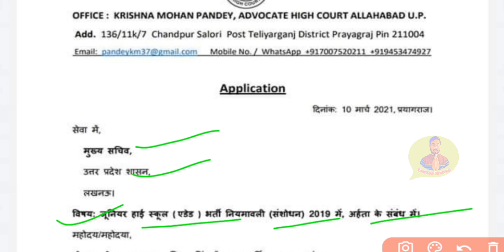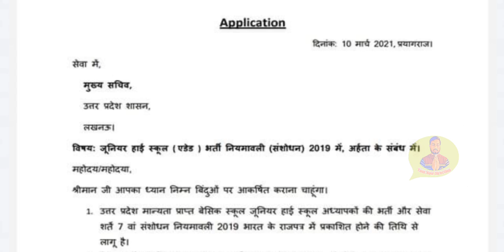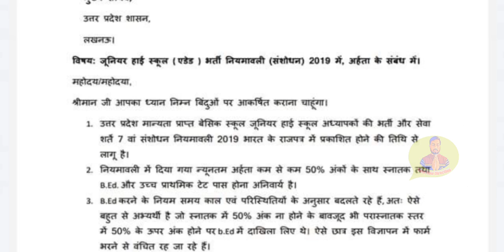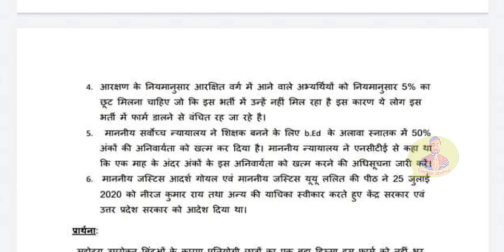आदेश जारी UP JUNIOR SHIKSHAK BHARTI LATEST NEWS TODAY, UP JUNIOR SHIKSHAK BHARTI LATEST UPDATE TODAY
आदेश जारी UP JUNIOR SHIKSHAK BHARTI LATEST NEWS TODAY, UP JUNIOR SHIKSHAK BHARTI LATEST UPDATE TODAY @YourNewDirection

Hello dosto...🙏

up junior shikshak Bharti 2021 me hua sanshodhan.. .Puri jankari ke liye video ko dekhen...

pay attention .

UPTET
up added junior High school Shikshak Bharti junior High school Shikshak Bharti latest news JUNIOR SHIKSHAK BHARTI 2021 LATEST NEWS
UP JUNIOR SHIKSHAK BHARTI 2021 ONLINE FORM
UP TEACHER VACANCY LATEST NEWS TEACHER VACANCY IN UP